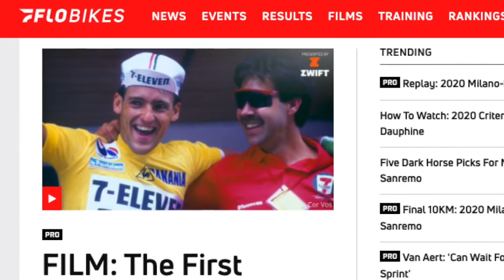Canadian Cycling Legend Alex Stieda Joins FloBikes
Canadian cycling legend Alex Stieda–who wore the yellow jersey at the Tour de France–is joining FloBikes for expert commentary and race analysis during the 2020 Criterium du Dauphine, Tour de France, and more.